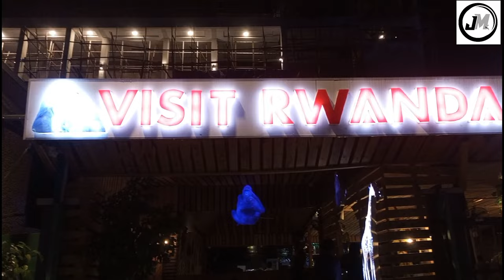I Fell In Love❤️ In Kigali Rwanda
I fell in love in Kigali Rwanda while trying the night Life.